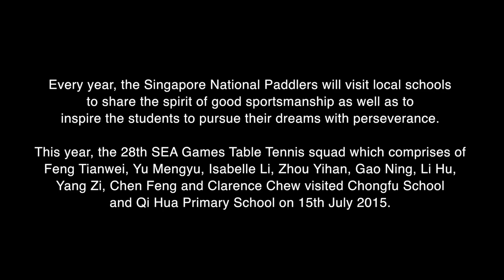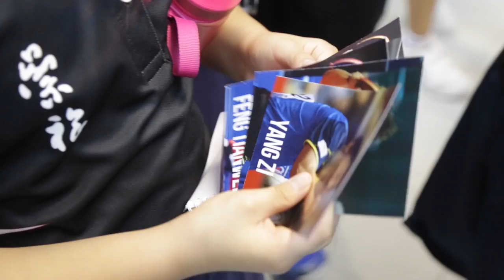SEA Games Table Tennis Squad Visited Chongfu School and Qi Hua Primary School